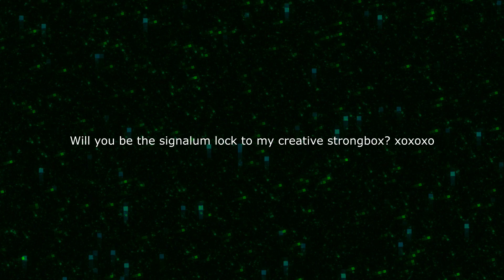Minecraft CRAZIER CRAFT SMP - "ANTI-CREATIVE STRONGBOX" - Episode 105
From the creators of the greatest item known to man-kind, the creative strongbox, WE BRING YOU...
something less
DON'T MAKE ME BURN YOUR TOAST IF YOU ASK FOR THE IP
-Will update mod list after our next upcoming patch (spoilers)-

Hypehypehypehypehype :)